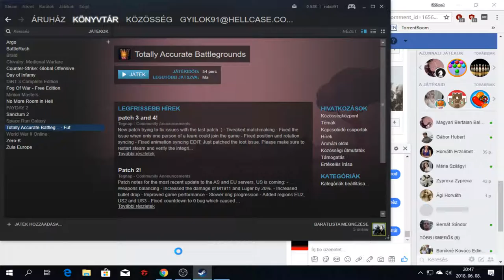A Tollas veszedelem